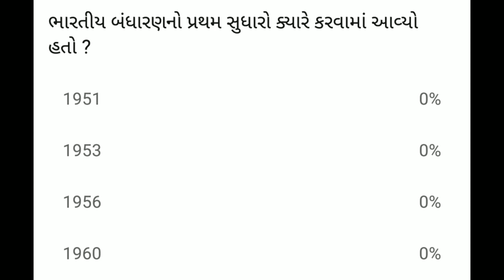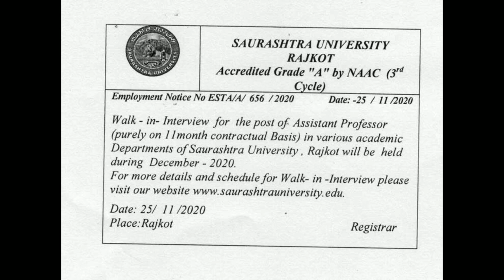સૌરાષ્ટ્ર યુનિવર્સિટી ભરતી || Saurashtra University Recruitment 2020 || new Gujarat bharti today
Gujarat job
Gujarat job
Gujarat vacancy
Gujarat vacancy
Gujarat bharti
Gujarat bharti
Gujuarat job